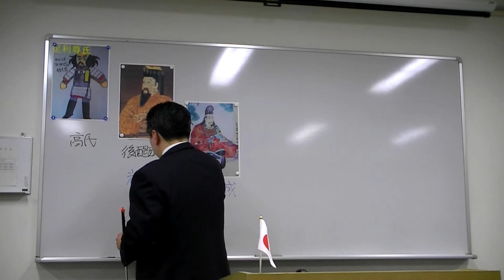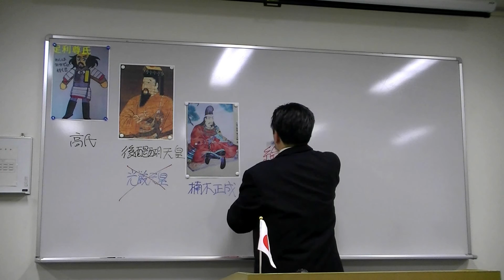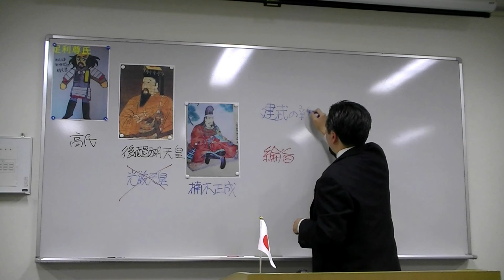6/15 「室町幕府の教訓その1」 ～'12.03.24 黒田裕樹の歴史講座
平成24（2012）年3月24日に大阪・梅田で行った、第29回黒田裕樹の歴史講座「室町幕府の教訓その1 ～尊氏の優柔不断」の様子です。黒田裕樹の歴史講座

今回の動画のレジュメです。